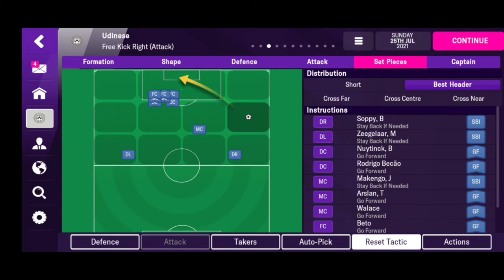Udinese Gabriele Cioffi 4-3-3 Taktik FMM 2022